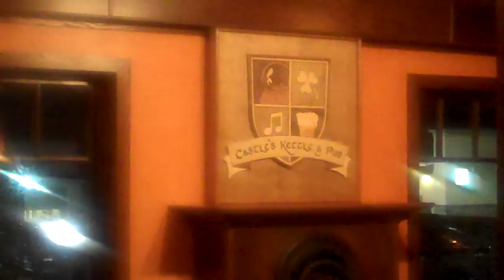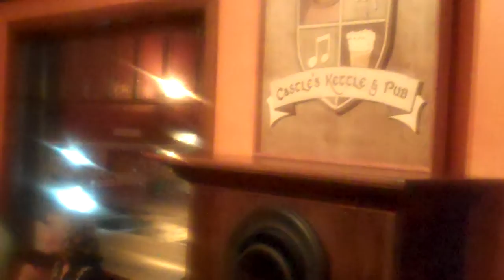Sample of performers (video 1)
Sample of performers at Castle's Kettle and Pub (video 1)